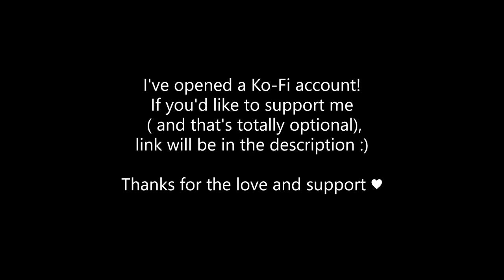Hair Dryer ASMR pt.2 | Blow drying your hair, White noise, Roleplay, NO TALKING *you won't last*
That's not an obbligation whatsoever!!
This is just to improve the content of my channel: buying a microphone, ringlight, and other stuff to make my channel a little bit more "professional"
Thank you in advantage to anyone that will support me

Hi there!
In this video I'm going to use the Hair Dryer on you!
In this video I'm gonna dry your hair, and point the dryer on you, to warm you a little bit; this is the second part of a video I already did a little while ago :)
This video contains white noises,  hand movements and dryer sounds!
Vale

What's Asmr?
It's a feeling of well-being combined with a tingling sensation in the scalp and down the back of the neck, as experienced by some people in response to a specific gentle stimulus, often a particular sound.
ASMR is triggered by things like whispering voices, paper tearing, and other sounds

PS: I'm sorry if in this period my upload schedule is a little bit off, but I live in a very LOUD enviroment, and I can only film at night... but I have a full time job, so I need to rest at night! My time for filming is limited, and I can't do it really often, because of the noise, like a said previously.
I'm truly sorry, I'm doing my best because I really like doing ASMR, but sometimes it is a little bit harder!
Thanks for sticking around despite everything, and thanks for your patience